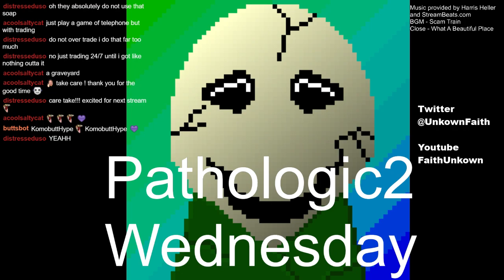[Pathologic2] This is not OMORI[Full Stream]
Faith plays OMO- no wait it&#39;s Pathologic2! haha, don&#39;t forget to update your streams before you start. He is Big Vlad?

Close - What A Beautiful Place